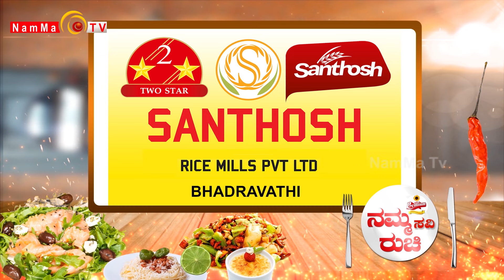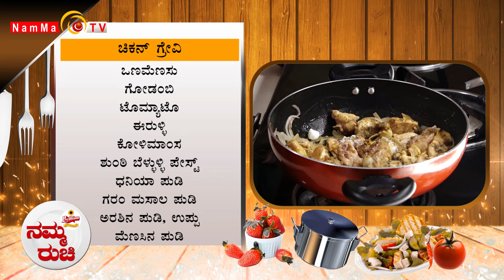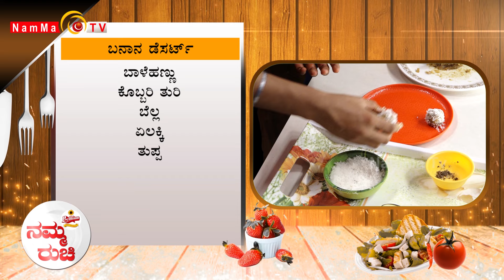Namma Ruchi | ಚಿಕನ್ ಗ್ರೇವಿ | ಬನಾನ ಡೆಸರ್ಟ್ | Epi -1862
Namma Ruchi | ಚಿಕನ್ ಗ್ರೇವಿ | ಬನಾನ ಡೆಸರ್ಟ್ |

 / nammatvchannel

 / nammatvprogra.  .

 / nammatvchannel

 / namma_tv

Namma TV
2nd Floor, Sri Ganesh Building,
Baikampady, Mangalore
575019